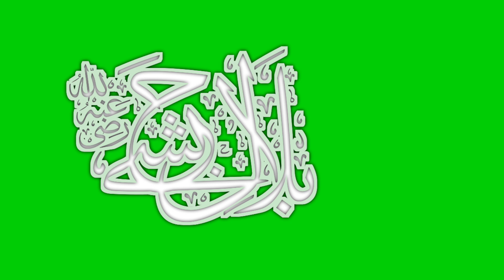Bilal E Habshi || Calligraphy || Green Screen Video